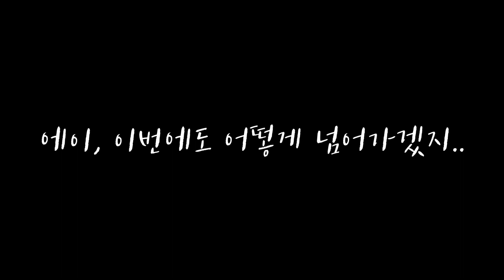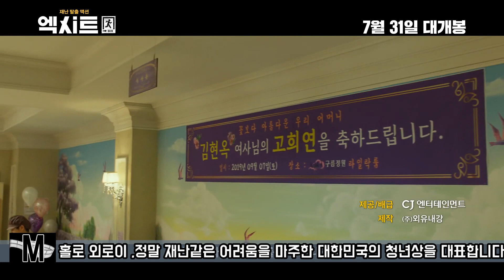《엑시트》리뷰 & 후기 - 재난영화의 기본기도 갖추지 못한 평작!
*'엑시트'
감독 이상근
출연 조정석 임윤아 고두심 박인환 김지영
각본 이상근
제작 (주)외유내강
배급 CJ엔터테인먼트
장르 액션, 코미디
등급 12세 관람가
런닝타임 103분

*개인적인 의견
평점 5/10
한줄평
청년들의 각박한 삶의 비상구가 되기엔, 그 문이 너무 좁다

*영상소스
엑시트 예고편 및 보도자료
공조 예고편 및 보도자료
극한직업 예고편 및 보도자료